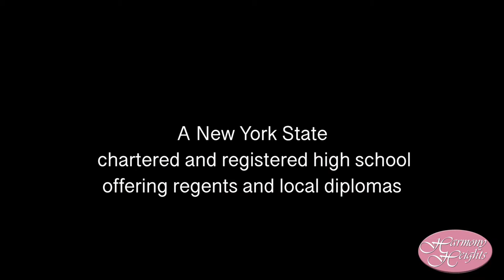Welcome to Harmony Heights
Harmony Heights is a therapeutic residential and day school situated in Oyster Bay, Long Island, serving fragile teen girls with emotional needs that cannot be adequately served in the standard high school setting. There is no tuition cost to parents of approved, school district-referred students. The school tuition is paid by the student’s home school district and the residence portion (if indicated) is paid by the county of home residency during the school year and by the home school district during the summer, if indicated. Private pay students may also be considered.